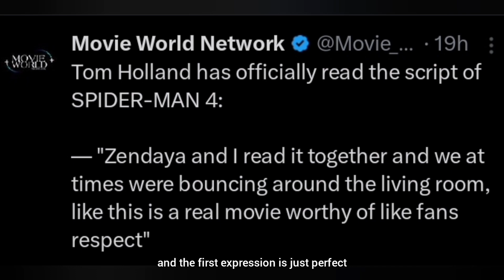SPIDER-MAN 4 (2026): TOM HOLLAND Drops an OFFICIAL UPDATE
Spiderman 4 tom holland

Info:-
      Tom Holland has officially read the scripts of Spider-Man 4 and yes, we are getting a SURPRISING update!